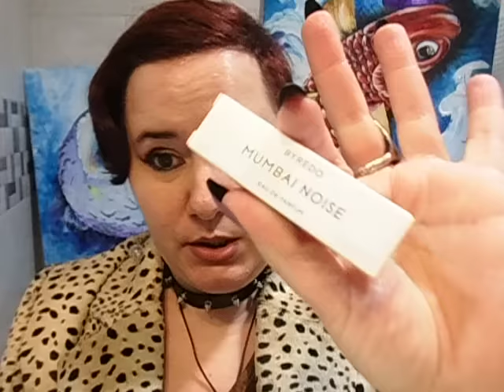TOP 5 DECEPCIONES DE PERFUMES - Compras de perfumes para llorar .... - SUB